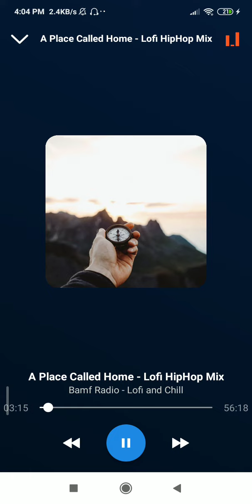a place called home(4)